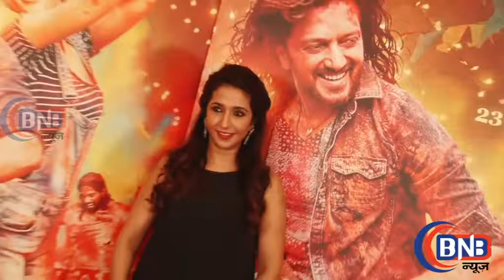Riteish Deshmukh Celebrate Director Ravi Jadhav Birthday